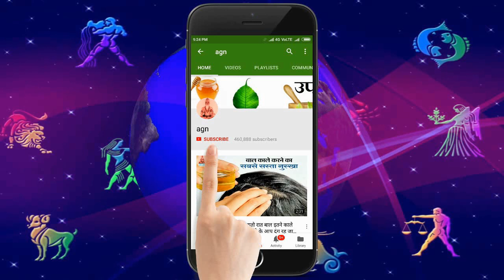गुरुवार के दिन करे गुड़ का ये छोटा सा उपाय, आपकी हर मनोकामना पूरी कर देंगे लक्षमीनारायण